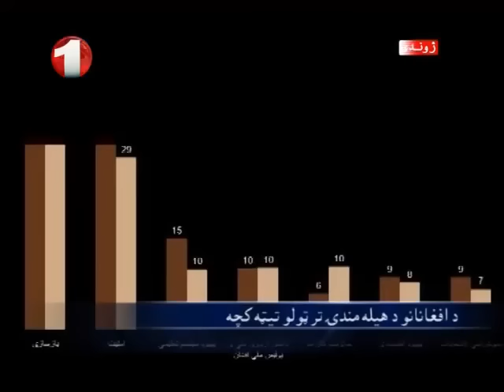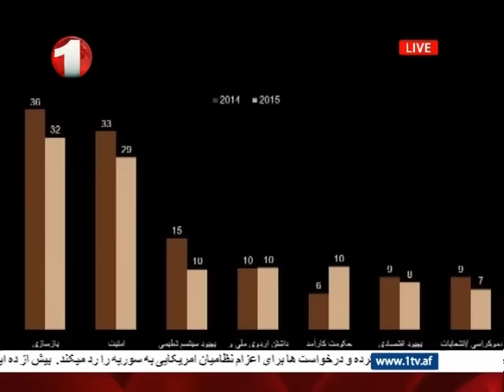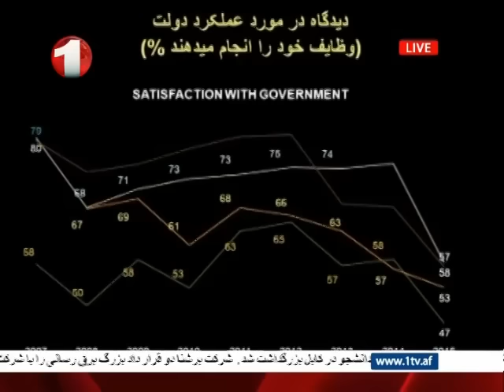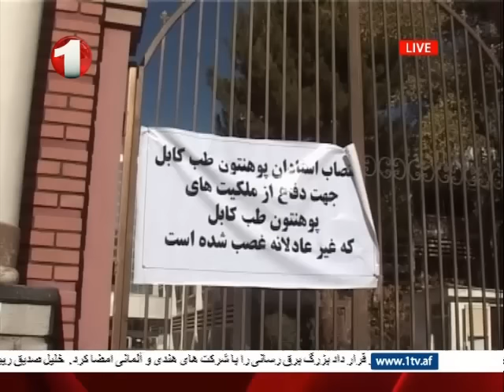Afghanistan Pashto News 17.11.2015 پشتو خبرونه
د لسو بجو پشتو خبرونه